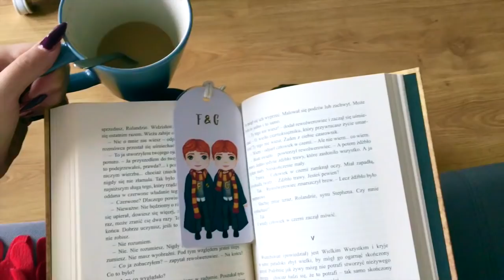CHCĘ WYSADZIĆ POLSKĘ -- NAGRANIA FILMIKU NA HALLOWEEN 👻 VLOG by Caroline